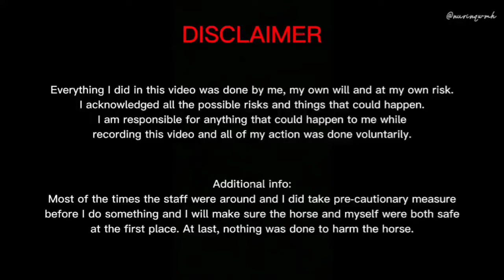SABANDAR COWBOY TOWN PART 1 | FED JEF AND SHOWERED AMBER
yes, i called myself "kakak" to everyone including my nephew and niece or even to animals hehe :)

probably that video will be posted during kaamatan break!